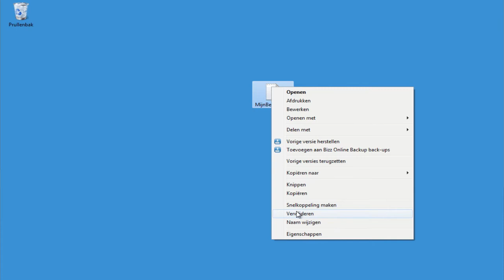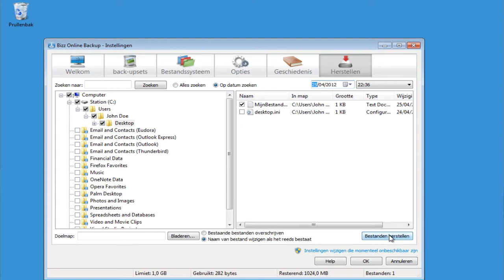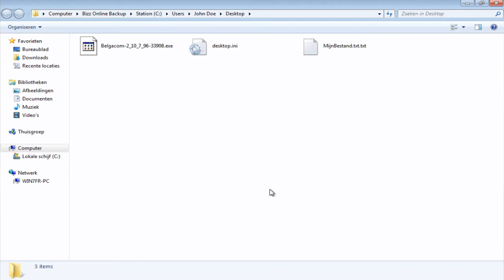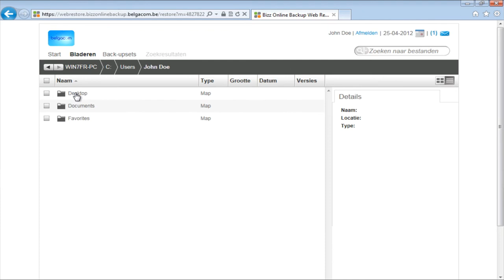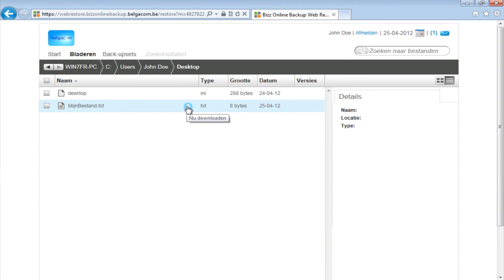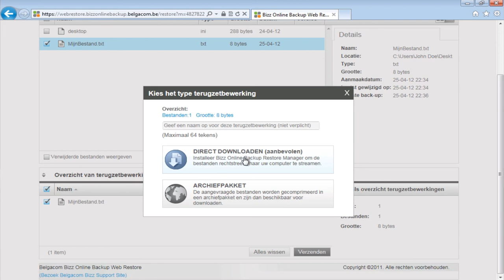Becloud Backup : Terugzetten van bestanden